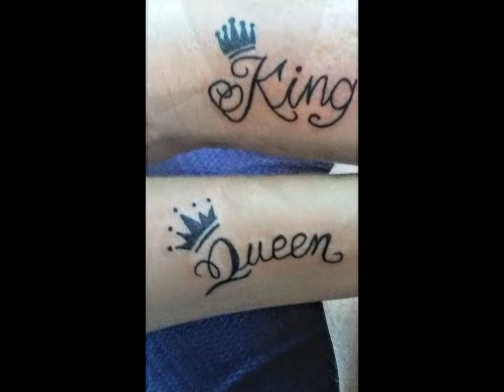one year anniversary video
today is the day one year ago we fell in love so I had to make a video we have been through it all but we have also been places like florida as you see she is my one and only and I will always choose her over anyone I love you so much baby I hope you enjoy